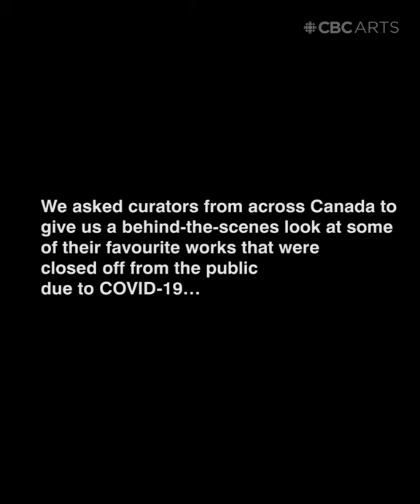Karoo Ashevak carved petrifying childhood stories into humorous sculptures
In our series Scenes from an Exhibition, Canada's top curators showcase some of their favourite works from exhibitions that were closed off to the public due to COVID-19.

Karoo Ashevak was a sculptor based in Taloyoak, Nunavut whose career was on the rise when he tragically died in a house fire along with his wife and children in 1974. Despite his short career, he left a considerable legacy. "He is loved across the world and really deeply in his own community," says Wanda Nanibush, Curator of Indigenous Art at the Art Gallery of Ontario. "He's influenced quite a huge generation of artists."

The Karoo Ashevak exhibit, curated by Nanibush, is currently on display at the AGO in Toronto. Or it would be if the gallery's doors hadn't closed on March due to COVID-19. And since we're not able to see it in person, we asked Nanibush to bring us inside the exhibit, virtually, in the latest video in our series Scenes from an Exhibition.